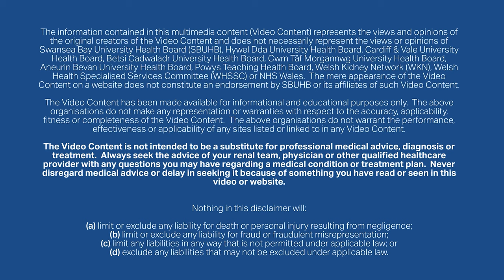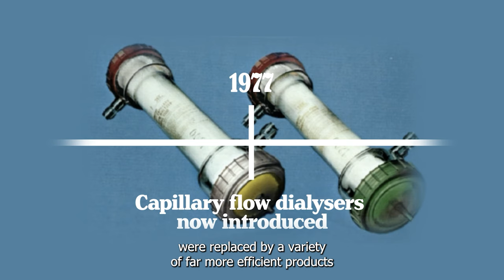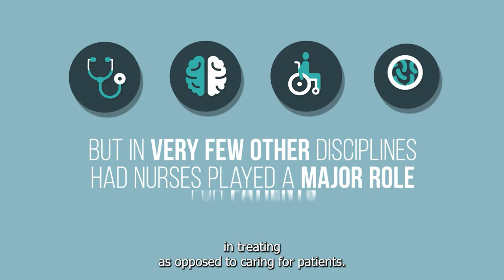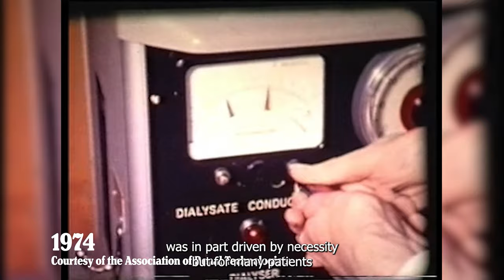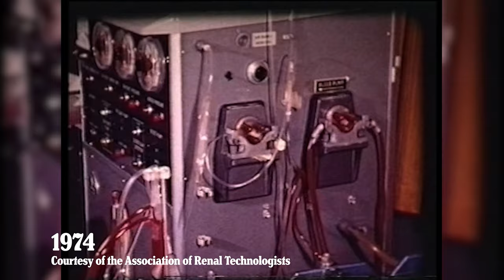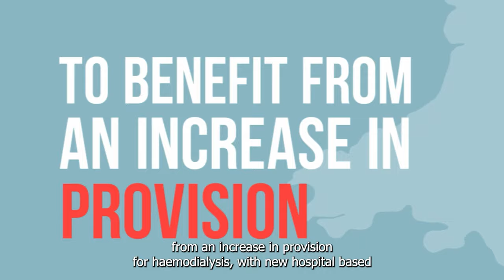Meet The Expert: History of Home HD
The information contained in this multimedia content (Video Content) represents the views and opinions of the original creators of the Video Content and does not necessarily represent the views or opinions of Swansea Bay University Health Board (SBUHB), Hywel Dda University Health Board, Cardiff & Vale University Health Board, Betsi Cadwaladr University Health Board, Cwm Tâf Morgannwg University Health Board, Aneurin Bevan University Health Board, Powys Teaching Health Board, Welsh Kidney Network (WKN), Welsh Health Specialised Services Committee (WHSSC) or NHS Wales.

The Video Content has been made available for informational and educational purposes only. The above organisations do not make any representation or warranties with respect to the accuracy, applicability, fitness or completeness of the Video Content. The above organisations do not warrant the performance, effectiveness or applicability of any sites listed or linked to in any Video Content.

The Video Content Is not intended to be a substitute for professional medical advice, diagnosis or treatment. Always seek the advice of your renal team, physician or other qualified heaithcare provider with any questions you may have regarding a medical condition or treatment plan. Never disregard medical advice or delay in seeking it because of something you have read or seen in this video or website.

1.) limit or exclude any liability for death or personal injury resulting from negligence;
2.) limit or exclude any liability for fraud or fraudulent misrepresentation;
3.) limit any liabilities in any way that is not permitted under applicable law; or
4.) exclude any liabilities that may not be excluded under applicable law.

Maer wybodaeth sydd wedit chynnwys yn y cynnwys amlgyfrwng hwn (Cynnwys Fideo) yn cynrychioli safbwyntiau a barn crewyr gwreiddiol y Cynnwys Fideo ac nid yw o reidwydd yn cynrychioli safbwyntiau neu farnau Bwrdd lechyd Prifysgol Bae Abertawe (BIPBA), Bwrdd lechyd Prifysgol Hywel Dda, Bwrdd lechyd Prifysgol Caerdydd a'r Fro, Bwrdd lechyd Prifysgol Betsi Cadwaladr, Bwrdd lechyd Prifysgol Cwm Taf Morgannwg, Bwrdd lechyd Prifysgol Aneurin Bevan, Bwrdd lechyd Addysgu Powys, Rhwydwaith Arennau Cymru (WKN), Pwyllgor Gwasanaethau lechyd Arbenigol Cymru (WHSSC) neu GIG Cymru. Nid yw idangosiad y Cynnwys Fideo ar wefan yn unig yn oyfystyr @ chymeradwyaeth gan BIPBC nai gysylitiadau o Gynnwys Fideo or fath.

Maer Cynnwys Fideo ar gael at ddibenion gwybodaeth ac addysgol yn unig. Nid ywr sefydiadau uchod yn gwneud unrhyw gynrychiolaeth na gwarantau o ran cywirdeb, cymhwysedd, addasrwydd neu gyflawnrwydd y Cynnwys Fideo. Nid ywr sefydliadau uchod yn gwarantu perfformiad, effeithiolwydd na chymhwysedd unrhyw wefannau a restrir neu y cysylltir @ hwy mewn unrhyw Gynnwys Fideo.

Nid ywr Cynnwys Fideo wedi'i fwriadu i gymryd lle cyngor meddygol proffesiynol, diagnosis neu driniaeth. Ceisiwch gyngor eich tim arennol, meddyg neu ddarparwr goal iechyd cymwys arall bob amser gydag unhyw gwestiynau sydd gennych ynglyn â chyflwr meddygol neu gynllun triniaeth.

Peidiwch byth ag anwybyddu cyngor meddygol neu oedi cyn ei geisio oherwydd rhywbeth yr ydych wedi'i ddarilen neu ei weld yn y fideo neu'r wefan hon.

Ni fydd unrhyw beth yn yr ymwadiad hwn yn:

1.) Cyfyngu neu eithrio unrhyw atebolrwydd am farwolaeth neu anaf personol o ganlyniad i esgeulustod;
2.) Cyfyngu neu eithrio unrhyw atebolrwydd am dwyll neu gamliwio twyllodrus;
3.) Cyfyngu ar unrhyw wymedigaethau mewn unrhyw ffordd na chaniateir o dan gyfraith berthnasol, neu
4.) Eithrio unrhyw rwymedigaethau na ellir eu heithrio o dan gyfraith berthnasol